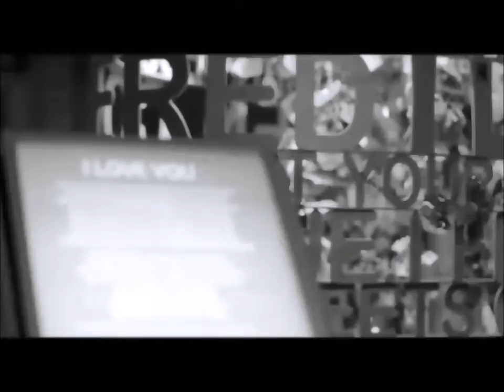[9PM] 2PM SNSD - A Long Day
i got lazy at the end XD i really wanna post this video as fast possible but i will surely improve once i have the mood but for now here goes nothing ^_^ pls like it ^^ wootae taecsica khunfany chanyul